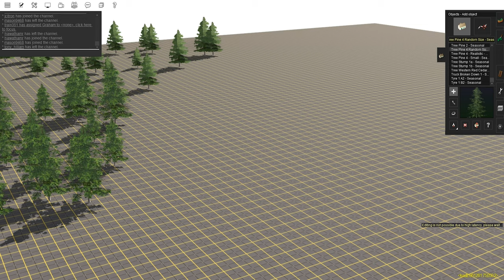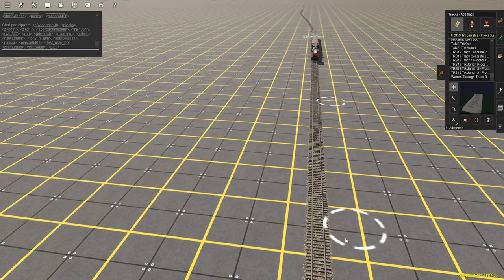Trainz 2019: Multiplayer Surveyor Part 2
Let's take an early look at multiplayer surveyor in Trainz 2019! This will fill in some of the blanks from my previous beta test video.

Use this link to grab your copy of Trainz 2019, Trainz A New Era or anything else from the Trainz store